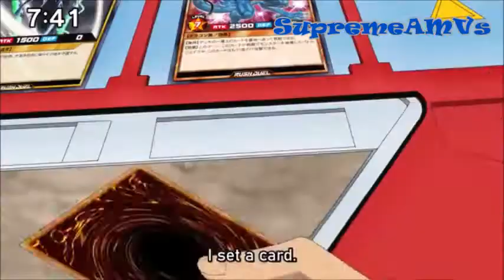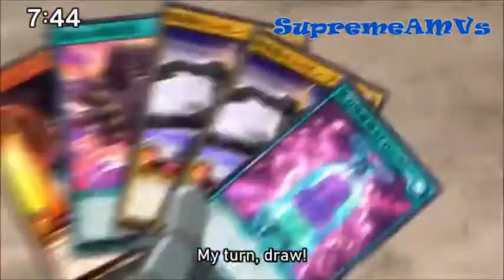Kaizo vs Rook AMV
This came out of nowhere and I was a fan of what Kaizo did, not to mention he even had jobs for Rook, Gakuto and Romin to do if he succeeded.